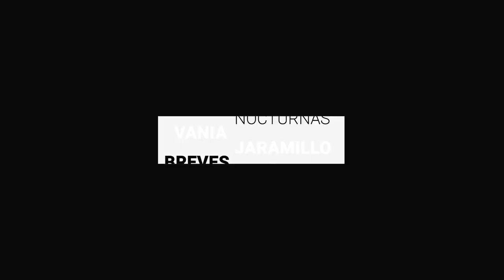Detectan casos de acecho digital contra menores | Breves de la Zona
Hoy en las BrevesDeLaZona🖥️ entérate de
- FGE reforzará búsqueda de desaparecidos.
- Empujan empresarios proyecto ElZapotillo; necesario revisar pozos irregulares en León.
- Detectan casos de acecho digital contra menores.